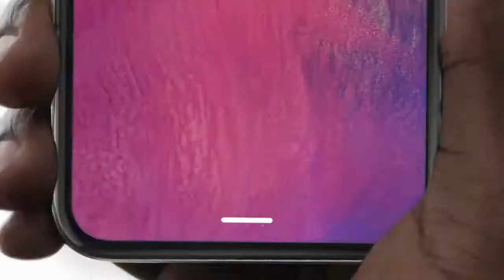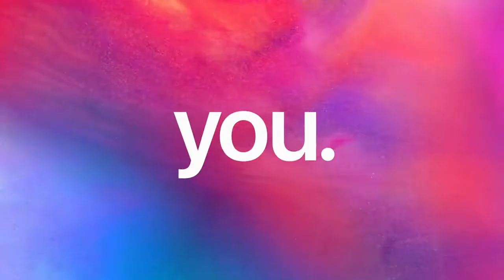The new i phone X advertisement by apple | digisaga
New and better camera from Apple on iPhone X | digisaga